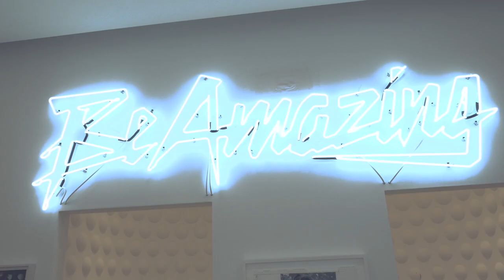Lévy Gorvy X Salon 94 Design in Miami Design District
Lévy Gorvy and Salon 94 Design opened the doors to a collaborative seasonal location in Miami's Design District conceived to present exceptional contemporary art in dialogue with outstanding design objects. With an interior design intervention by Gabriel Chipperfield, this new venue offered connoisseurs and collectors the opportunity to view works in person in the context of Miami’s distinctively urbane seaside atmosphere.